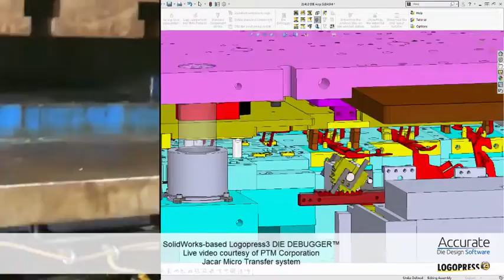Progressive Mould/transfer stamping dies